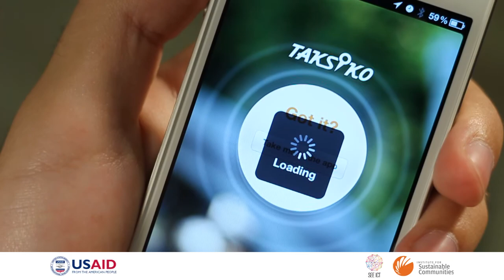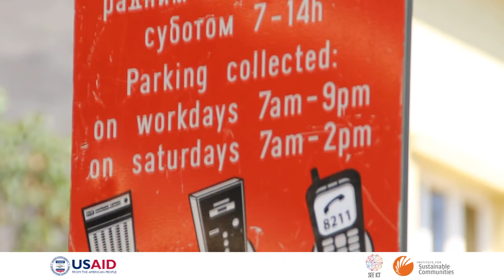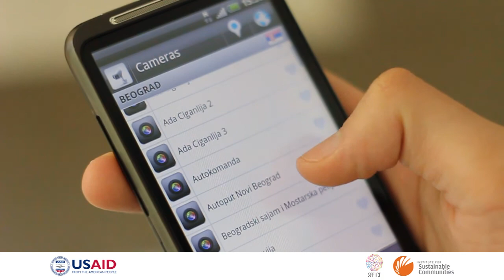ISC Serbia Mobile_Apps.mpg